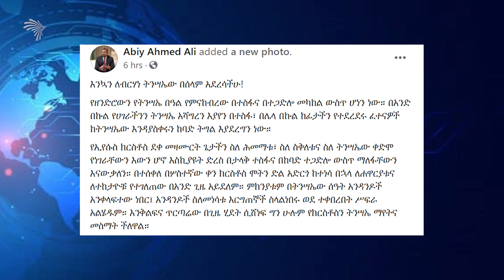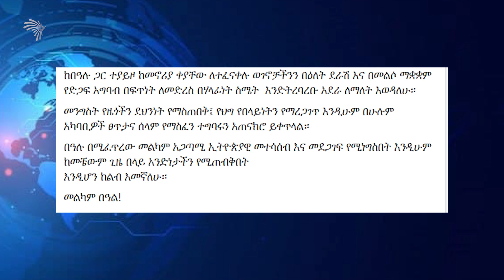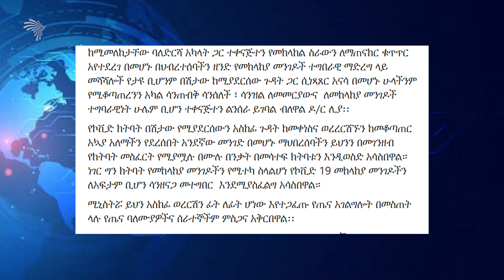አርትስ ኦንላይን ዜና ARTS ONLINE NEWS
ኢትዮጵያ ግብጽን
ህወሃትና ሸኔ በሽብርተኝነት ተፈረጁ